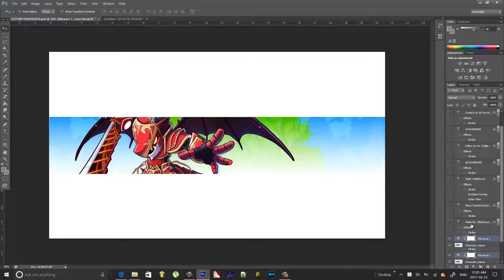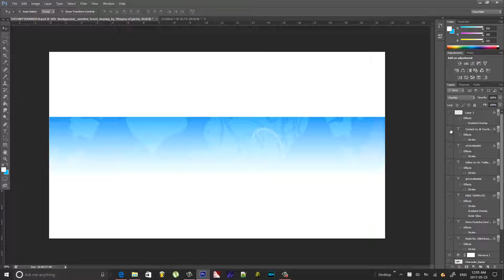Photoshop: **FREE** Professional Gaming YouTube Banner Template PSD + Direct Download [#10]